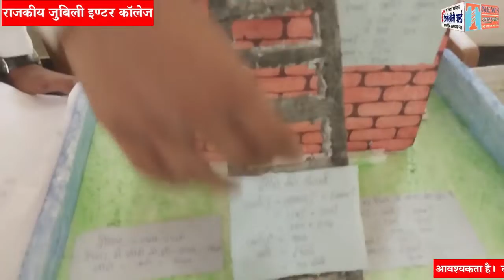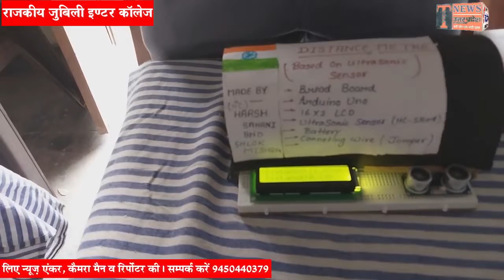Prize Distribution Science, Maths and Environment Exhibition, Jubili Inter College 2022 Gorakhpur